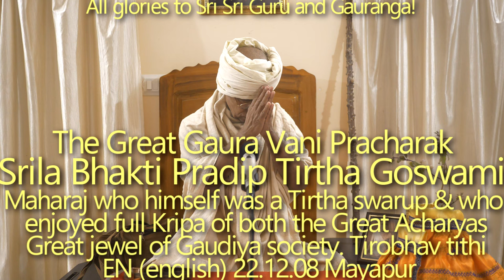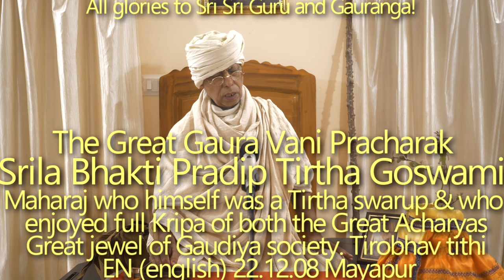SBru221208 Великий Гаура-вани Прачарак Шрила Бхакти Прадип Тиртха Госвами Махарадж, Тиробхав титхи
Великий Гаура-вани Прачарак Шрила Бхакти Прадип Тиртха Госвами Махарадж, который сам был Тиртха сварупой и который получил полную Крипу от таких великих ачарьев, как Шрила Сат Чит Ананда Бхактивинод Тхакур и Шрила Прабхупад, был великой жемчужиной общества Гаудий.
Тиробхав титхи.